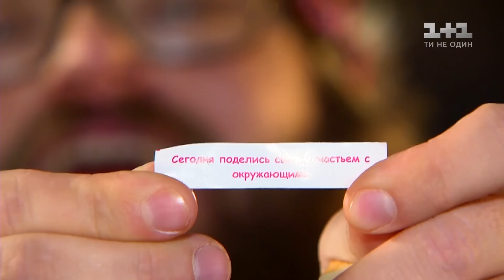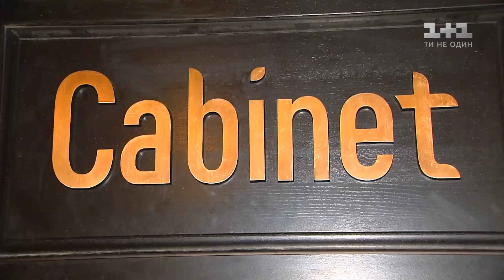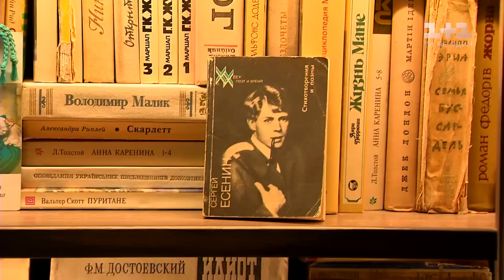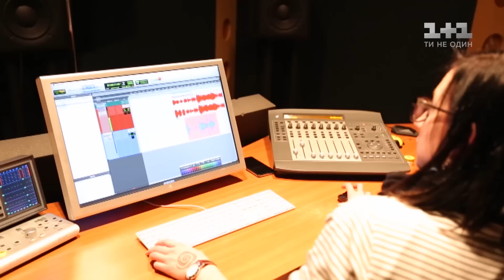Світське життя: церемонія нагородження Телетріумф та залаштунки Новорічного карнавалу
Наталя Могилевська більше не соромиться свого тіла. Алла Мазур ділиться новинами з таксистами і продавчинями, Олександр Педан подоїв корову просто в ресторані. Ексклюзивні сенсації, яскраві зустрічі та передноворічні сюрпризи. Дивіться репортаж з церемонії нагородження Телетріумф та подробиці підготовки Новорічного карнавалу Світського життя. А також – як Юрій Горбунов та MONATIK озвучили тварин.